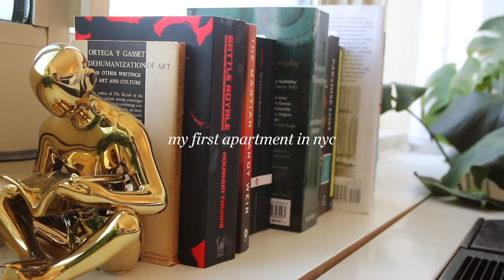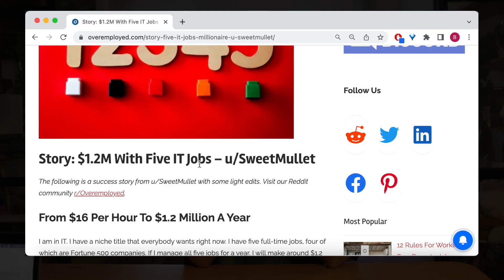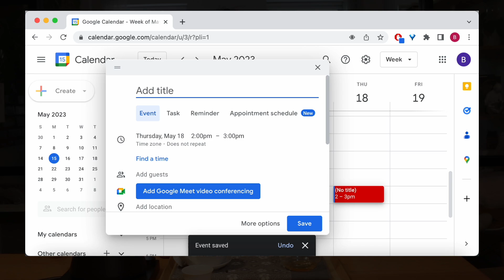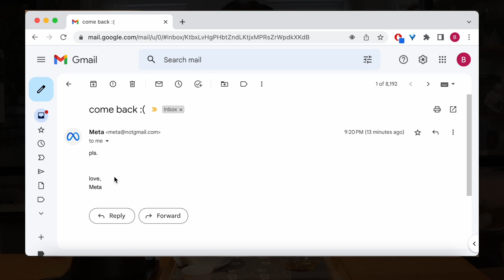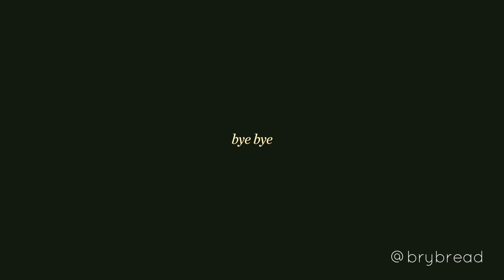How I earn multiple full time salaries being "Overemployed"